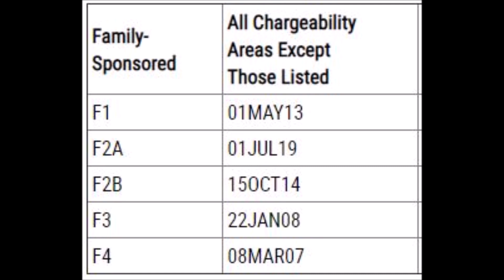Lịch visa và Lịch mở hồ sơ tháng 09/2019 !!!